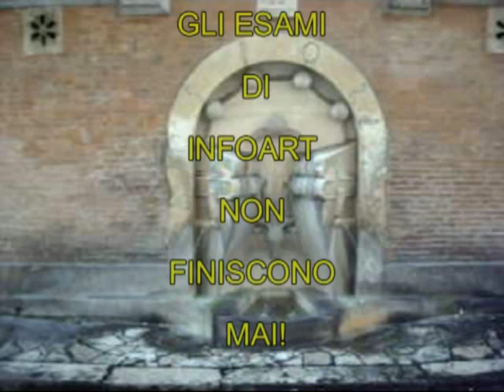A scuola di Infoart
Nel 5° C.T.P. di Roma è attivato un corso di Arte-Storia e Informatica.